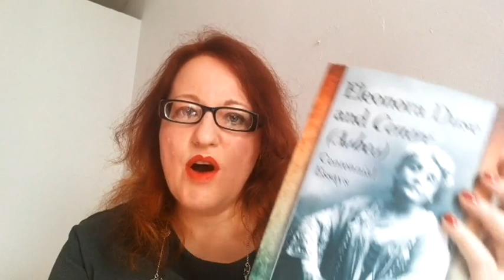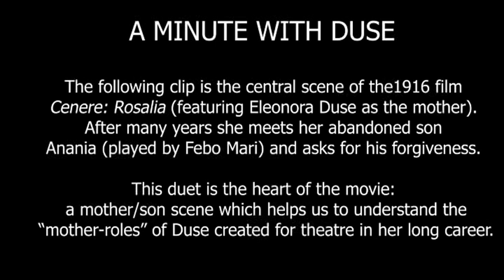Duse Book Overview x264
An introduction to "Eleonora Duse and Cenere (Ashes): Centennial Essays"
by Maria Pia Pagani and Paul Fryer.